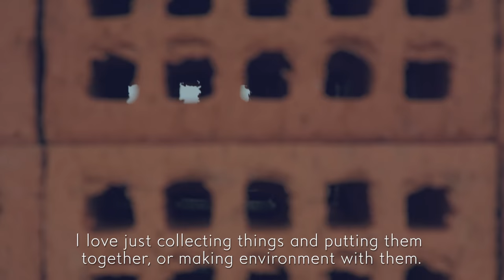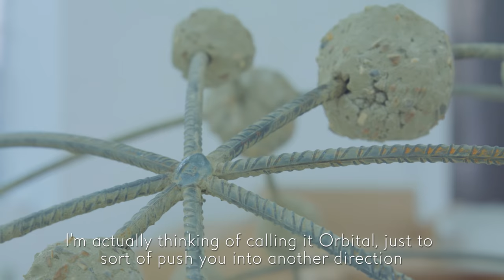The Hepworth Prize for Sculpture 2018: Mona Hatoum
The Hepworth Prize for Sculpture was established in 2016 as a £30,000 biennial award recognising a British or UK-based artist of any age, at any stage in their career who has made a significant contribution to the development of contemporary sculpture.

From 26 Oct 2018 to 20 Jan 2019, the second Hepworth Prize for Sculpture exhibition will open, presenting art work by the shortlisted artists Michael Dean, Mona Hatoum, Phillip Lai, Magali Reus and Cerith Wyn Evans.

The Hepworth Prize for Sculpture
26 Oct 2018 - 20 Jan 2019
Open daily, 10am - 5pm
FREE ENTRY

MONA HATOUM

Mona Hatoum was born into a Palestinian family in Beirut, Lebanon in 1952 and has lived in London since 1975. She has participated in numerous important group exhibitions including the Turner Prize (1995), Venice Biennale (1995 and 2005), Documenta, Kassel (2002 and 2017), Biennale of Sydney (2006), the Istanbul Biennial (1995 and 2011) and The Fifth Moscow Biennale of Contemporary Art (2013). A major touring exhibition with over a hundred works from the late 1970s to the present were on display at the Centre Pompidou, Paris (2015), Tate Modern, London and KIASMA, Helsinki (2016). In January 2018, Hatoum received the Whitechapel Art Icon Award.

The Hepworth Prize for Sculpture is supported by David Liddiment, Stuart & Trish Fletcher, Hiscox, The Henry Moore Foundation and Mtec. Media Partner: Yorkshire Post.

Film by Christopher Vickers.